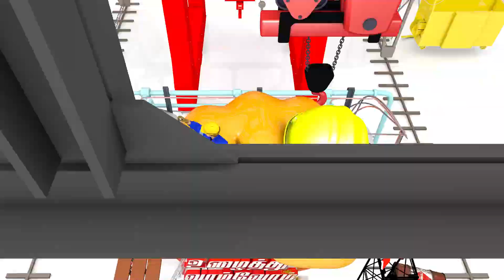அனைவருக்கும் மே தின நல்வாழ்த்துக்கள் ! | SV TV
அனைவருக்கும் மே தின நல்வாழ்த்துக்கள் !

KEEP SUPPORT
our -SV TV

For Advertisements  Contact 👉Mobile & Whatsapp 👉 ( 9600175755 ) /

Cherrrrrssss